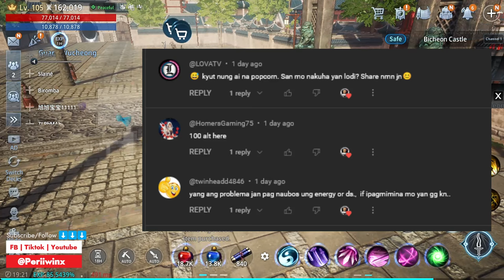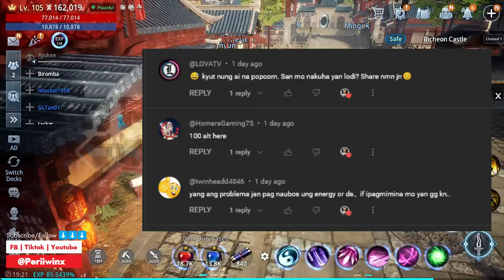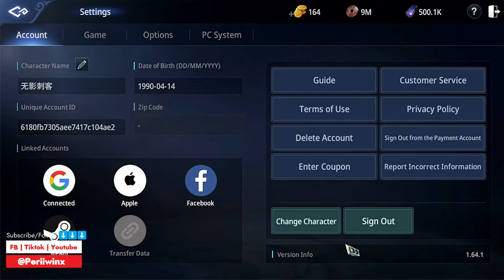MIR4 Alt Characters as Money Machines: Daily Gold Farming Tips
Unleash the power of alt characters to generate massive amounts of gold on a daily basis! In this video, we delve into specific game mechanics and techniques that will skyrocket your gold earnings. Whether you're a seasoned player or just starting out, these strategies will help you master the art of daily gold farming.